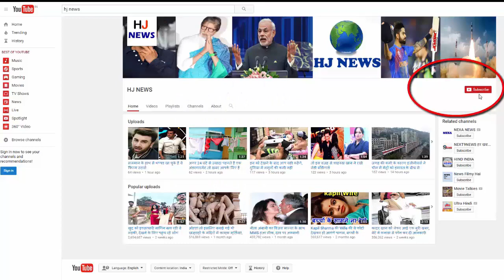हम आपके हैं कौन' की एक्ट्रेस बोली, थिएटर में मुझे गलत तरीके से छुआ गया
She has been tampered with Marathi actress Priya Berde in a Mumbai theater. Let me tell you that Priya Barde is the wife of the late actor Laxmikant and both have worked together in the film "Hum Aapke Hain Ko".

According to Priya, in a theater on Meera Road, she went to see the movie "Jagga Detective" with her daughter, in the middle of the film, the person sitting in the back seat started hitting them with a bad comet and started to put in a wrong way, whose After Priya protested, the drunken man got up and went out with his two friends. After that Priya watched the whole movie but when Priya came out after the film ended, she saw that the same three people are standing there and are waiting for Priya. Seeing this, Priya complained to the police and lodged a complaint in the Mira Road police station and after registering the complaint, the police took the three accused in custody.

HJ NEWS !!